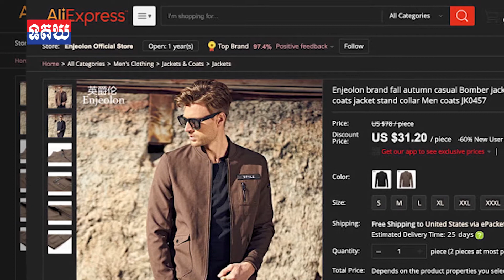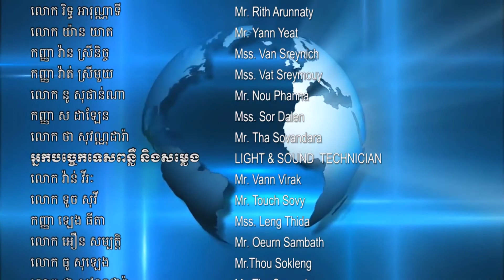ព័ត៌មានថ្មីប្លែក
១-ឮថាប្រុងរើរោងចក្រពី វៀតណាមទៅ ឥណ្ឌា ពេលនេះ Samsung ចេញមុខបកស្រាយផ្លូវការហើយ
២-ចង់នាំចូលទំនិញពីប្រទេសចិន តើគួរទិញពី Alibaba ឬទិញពី AliExpress?

សូមអរគុណ